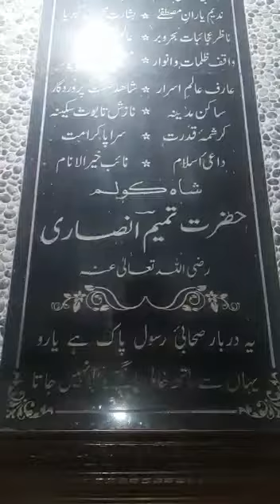SHABA E RASOOL TAMEEM ANSARI(R.Z) KOLLAM sahaba tameemansari kollam |sarkarsyedwarisalisha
Video from Shaik Saud Al Sabah Warsi